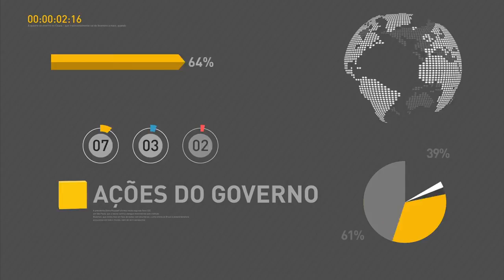Comissão especial da Câmara analisa proposta de reforma da previdência social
REPÓRTER NBR 17H - 16.02.17: Comissão especial da Câmara dos Deputados chega ao terceiro dia dos trabalhos de análise da proposta de reforma da previdência. E mais: estados e municípios atingidos por desastres naturais receberão R$ 480 milhões para ações de defesa civil. Veja também: em 2016, mais de oito milhões de pessoas visitaram parques nacionais.